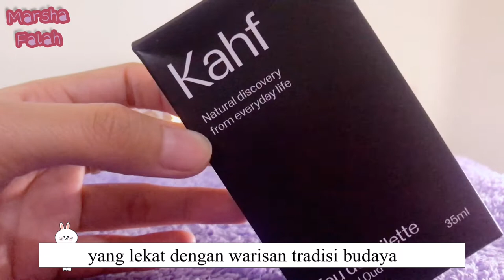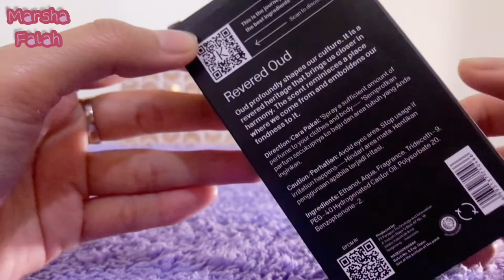Parfume Kahf Revered Oud Eau De Toilette | Marsha Falah